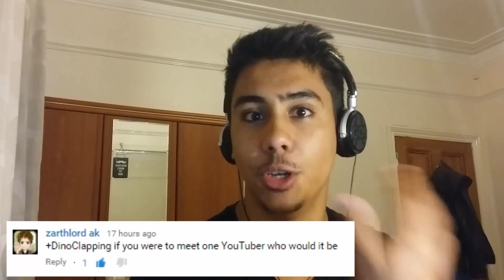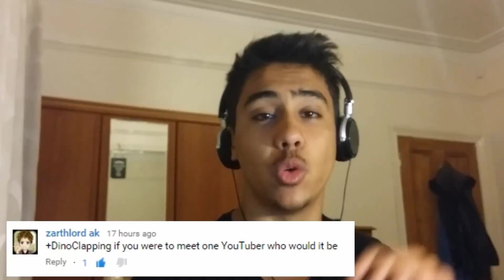Reading your Comments - ZOMBIES WILL NEVER KILL ME!!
If you have twitter and want to be fully updated about my videos or anything else! be sure to follow!